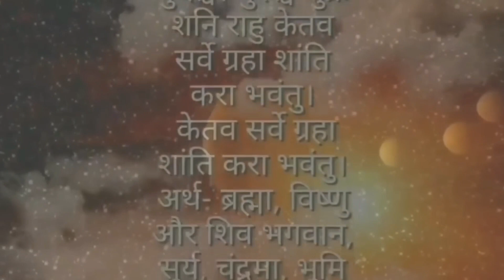Vrish Rashi 2024 Husband & Wife, पति पत्नी वृष राशि 2024,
rashifal vrishchik rashi
rashifal vrish rashi
rashifal vrishchik rashi
rashifal vrishchik rashifal
rashifal vrish

rashifal karkat rashi
rashifal karkat
rashifal karkat rashi
rashifal karkat today
rashifal karkat rashi today
rashifal karkat rashi bengali today rashifal karkat rashi bangla
rashifal karkat
rashifal karkat
karkataka rashifal

rashifal vrishchik rashi
rashifal vrishchik rashi
rashifal vrishchik rashifal
rashifal vrishchik rashi
rashifal vrishchik rashi today
rashifal vrishchik rashi in nepali rashifal vrishchik rashi ka rashifal

rashifal kumbh rashifal
rashifal kumbh rashi nepali
rashifal kumbh rashi
rashifal kumbh rashi today
rashifal kumbh rashi ko
rashifal kumbh rashi ka aaj ka, rashifal kumbh today
rashifal kumbh rashi ke

astrological science
astrological
astrological signs
astrological predictions
astrological predictions for 2
astrological guide for broken hearts

zodiac signs
zodiac signs tiktok
zodiac
zodiac trailer
zodiac killer
zodiac movie
zodiac signs months
zodia

astrology, astrology in nepali
astrology in hindi
astrology
astrology harihar adhikari
astrology course
astrology ghar astrology app
astrology of nepal

jyotish shastra
jyotish
jyotish harihar adhikari
jyotish thakur devkota
jyotish vigyan
jyotish gyan jyotish shastra in nepali
jyotish khagendra pokhrel
jyotish thakur jyotish marga
jyotish Astro Darshan

panchang
calendar
calendar
calendar
calendar 2024
calendar 2025
calendar 2080
nepali calendar reasoning

online earning
online earning app online earning in nepal online earning app in nepal, online
Astro Darshan